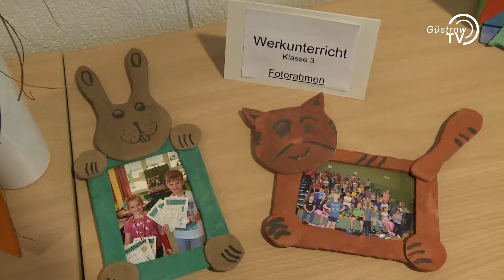Ausstellung im Amt Güstrow-Land